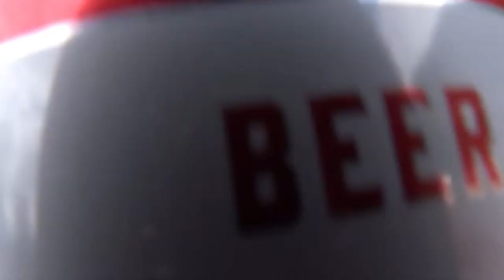Camping in the Mountains! | Van Vlog 13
Hey gals :) OMG literally I think this is my favourite video so far. We had so much fun camping in the mountains, so many laughs and giggles. The lake we were staying by was absolutely beautiful I couldn't get over the views! Also the stars were so bright at night it was amazing.

Love Lu xxx